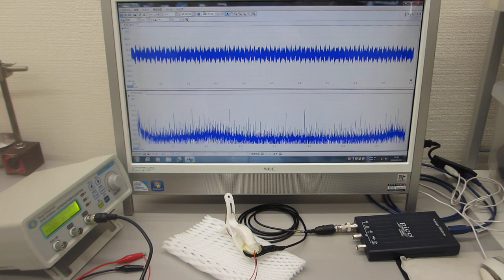メガヘルツの超音波発振制御プローブ製造技術（超音波伝搬特性テスト）